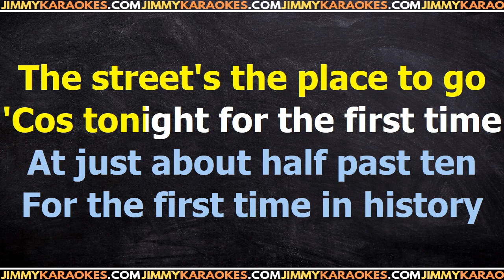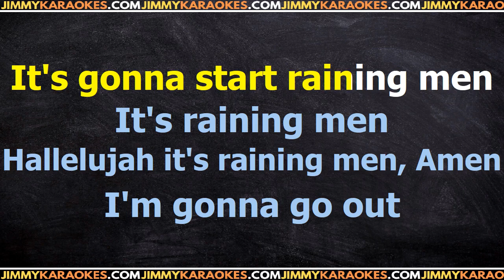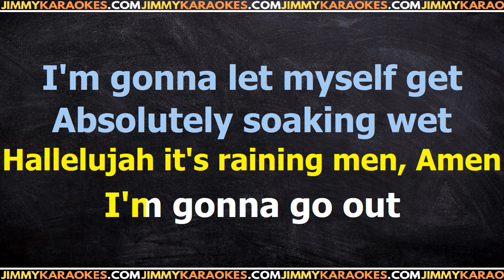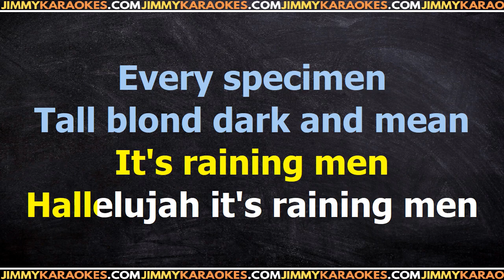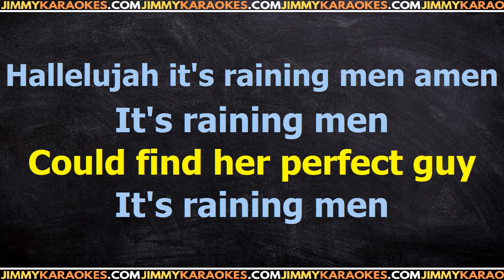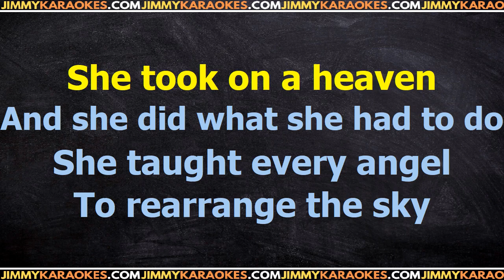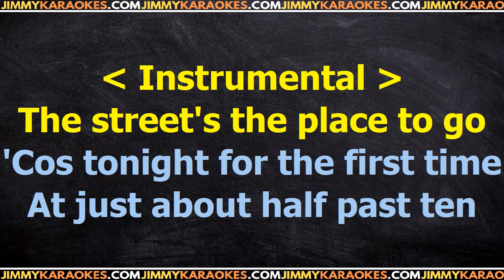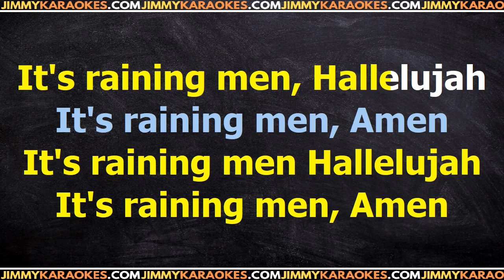Geri Halliwell Its raining man PISTA KARAOKE